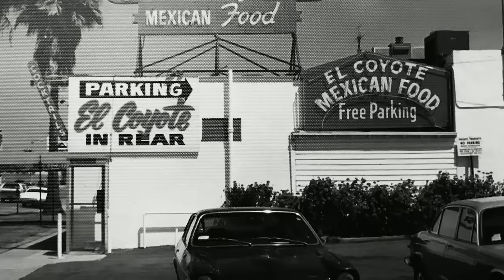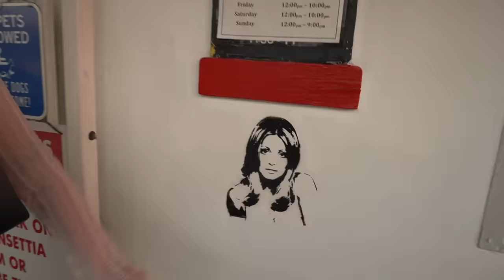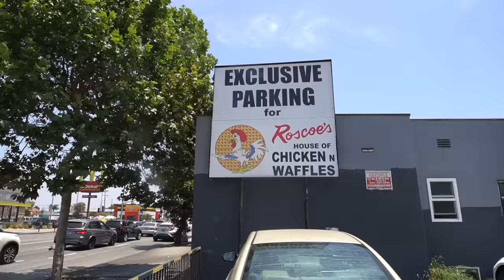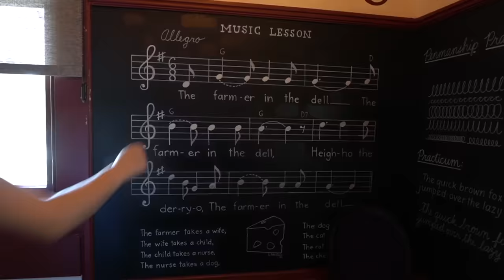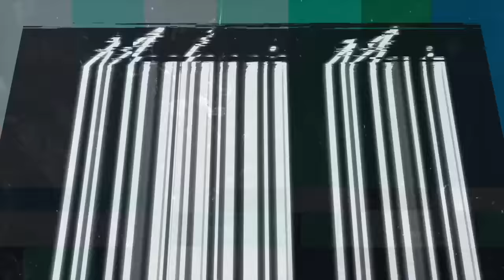Eating At Haunted Restaurants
I Ate At Haunted Restaurants In Los Angeles
Follow Me On Threads @mackenziemmarie

Snapchat♡ : @mackenziemmarie